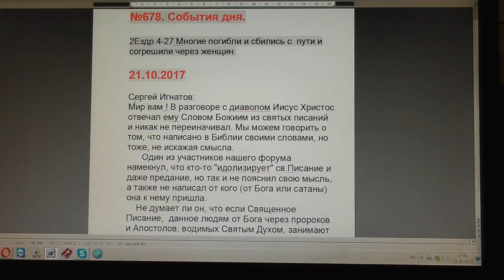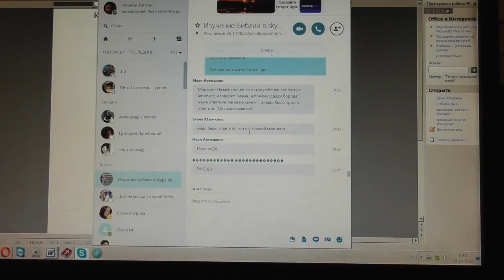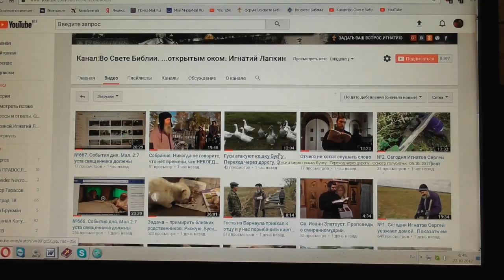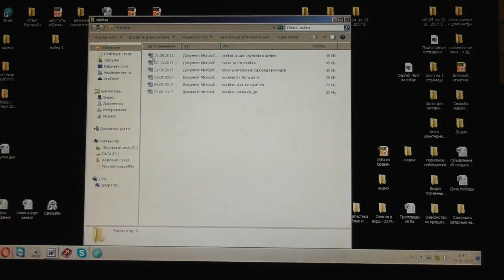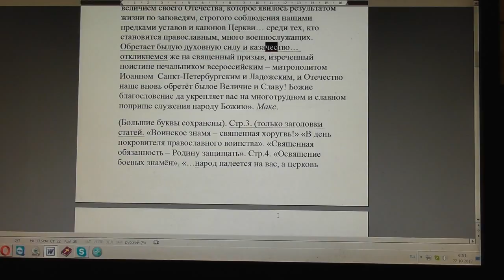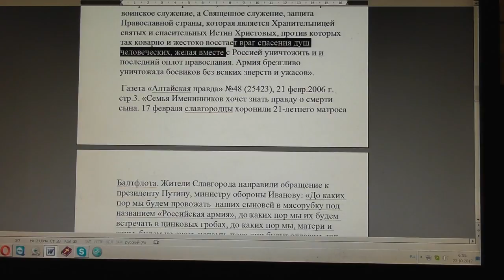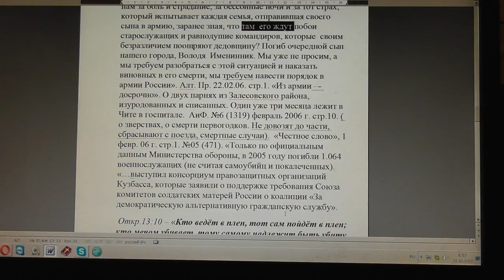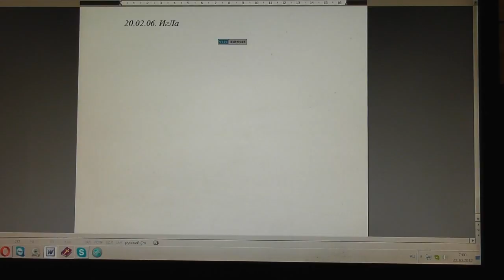№678. События дня. 2Езд. 4:27 Многие погибли и... согрешили через женщин. 21. 10. 2017